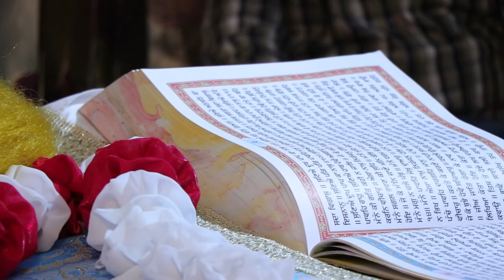Shri Akhand Sahib Path Shoot by Lovely Hd Photography Patiala